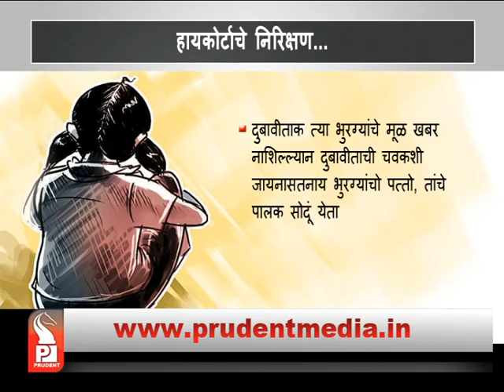MINOR GIRLS TORTURE CASE: HC GRANTS BAIL TO VENUS HABIB _Prudent Media Goa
High Court has granted bail to Venus Habib, who was arrested by Vasco police for illegally keeping captive 8 minor girls at her flat at Baina and allegedly torturing them. Vasco police, while opposing accused Venus Habib's bail plea, failed to produce any strong evidence and only submitted some photographs of those minor girls showing physical hardship and torture. In reply, the defence advocate too submitted some photographs of those minor girls presenting a rosy picture.